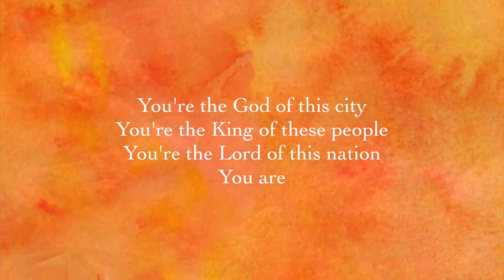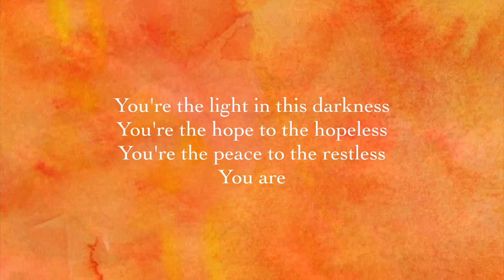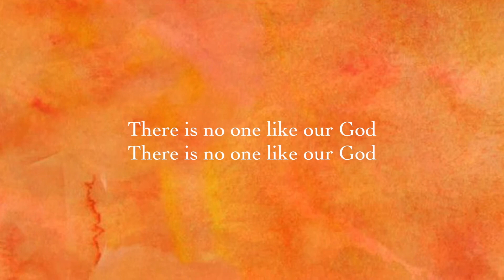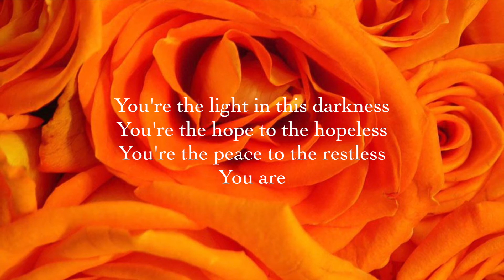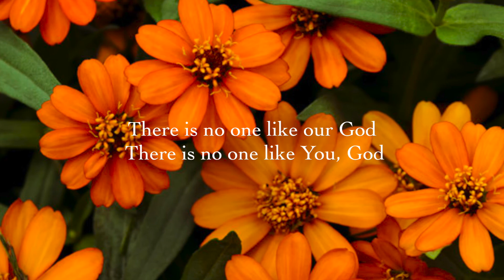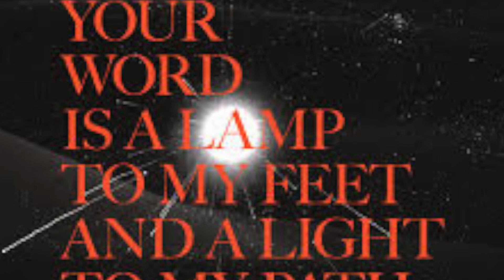Chris Tomlin - God Of This City (Lyrics)